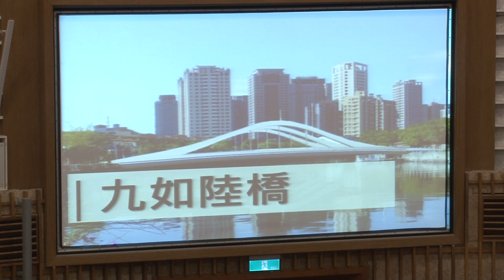1091028【港都新聞】九如陸橋明年拆除 議員盼助愛河發展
拆除九如橋